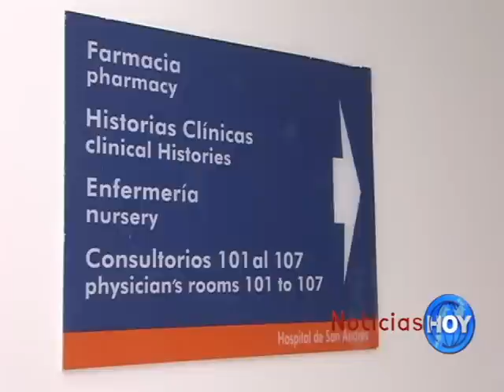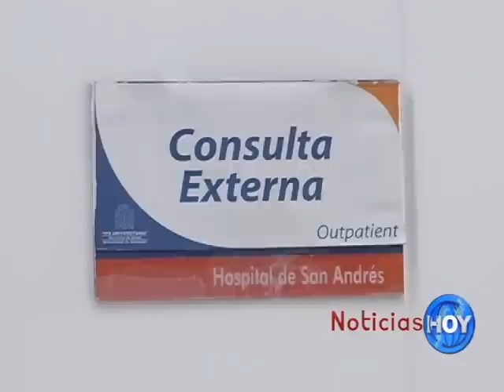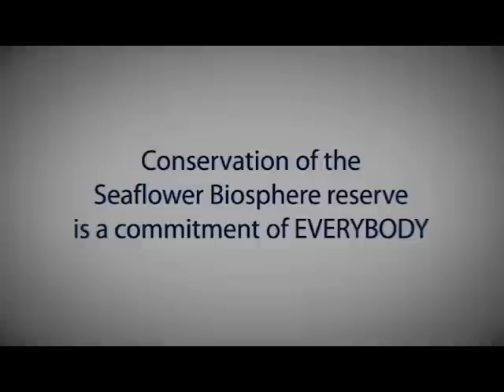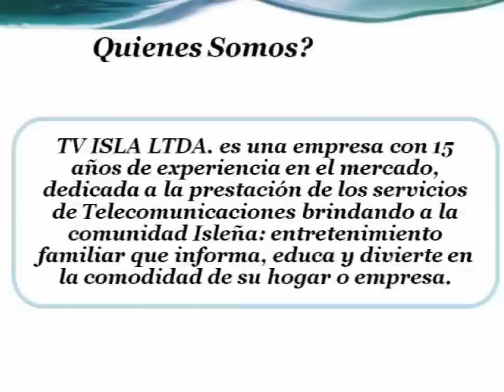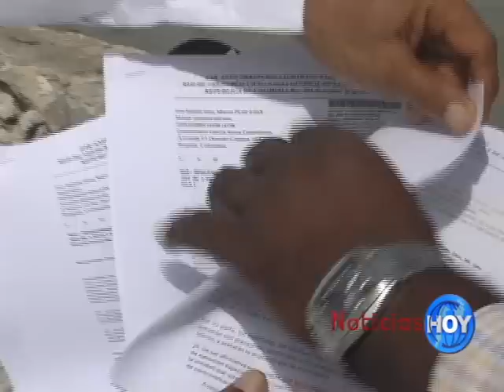NOTICIAS HOY JULIO 8 2014 web